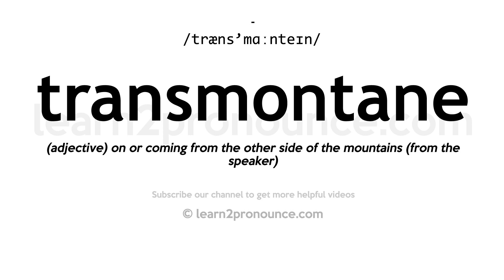How to pronounce Transmontane | English pronunciation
Learn how to pronounce Transmontane in English
TRANSMONTANE
Pronunciation of Transmontane: /træns'mɑːnteɪn/
Definition of Transmontane: (adjective) on or coming from the other side of the mountains (from the speaker)